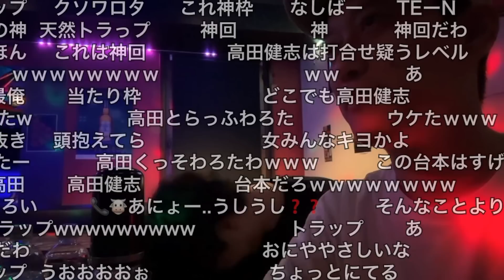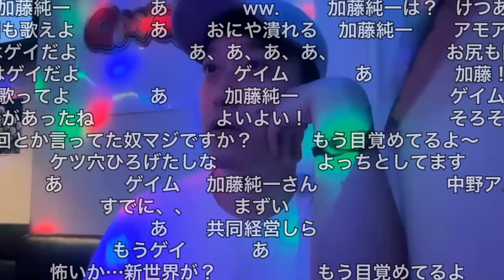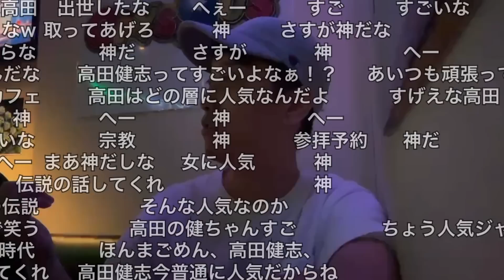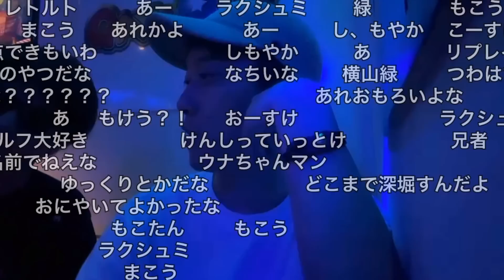【神回】ミックスバーで高田トラップに出会ってしまう布団ちゃん 2023/07/04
元動画